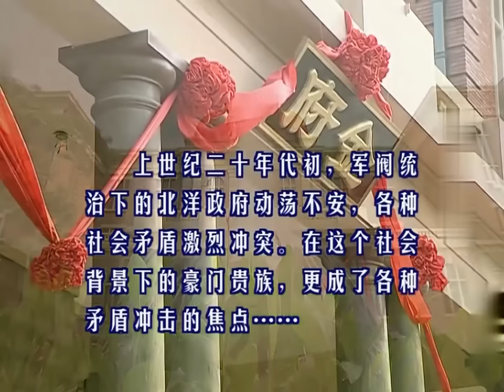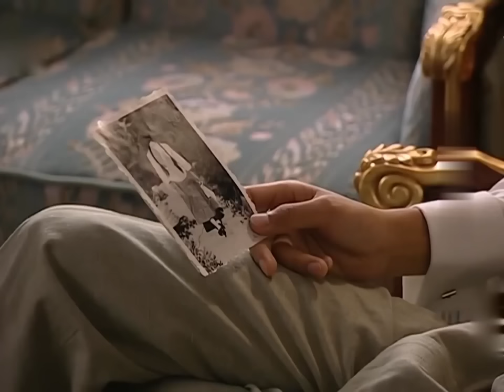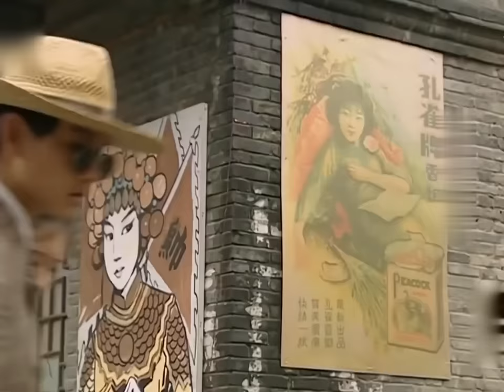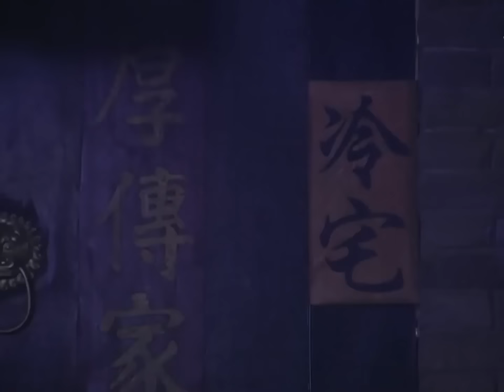《锦绣缘》1：北洋军阀总理之子金家七少，對清寒女大學生一见钟情，展开激烈的追求，在反叛爱情与残酷封建意识的对立冲突下，一场剪不断，理还乱的愛情……（刘亦菲 陈坤 董洁 舒暢 舒耀宣 乔振宇）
《华梦录》主演：刘亦菲
劇情：在上个世纪飘摇的二十年代，一切都在崩析与重建的边缘摇摆。金、白两大豪门家族内部矛盾在激烈冲突，北洋军阀勾心斗角，争权夺利……在“金”和“粉”的奢华后面，却是杀气腾腾的尔虞我诈，温情脉脉的亲情微笑，慈祥的天伦之乐，让金钱侵蚀得狰狞可恶，名门世家开始走向衰落……金燕西（陈坤饰）是北洋军阀内阁总理金铨（寇振海）之子。冷清秋（董洁饰）是善良美丽、清寒人家出身的才女。白秀珠（刘亦菲饰）出身大户人家，貌美惊艳却小姐脾气十足，对金燕西敢爱敢闹，令金不堪忍受。而金燕西对冷清秋一见钟情，展开激烈的追求……在反叛爱情与残酷封建意识的对立冲突下，一场三角情感纠缠，剪不断，理还乱……